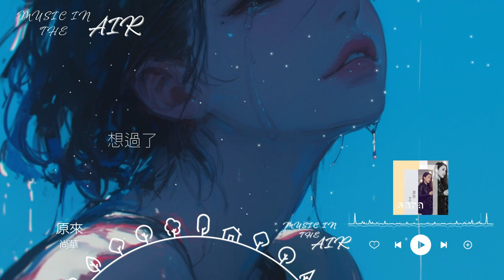尚華 - 原來『愛過了 恨過了 瘋過了 原來我們是這樣長大的』【動態歌詞】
《原來》歌詞影片
支持歌手

LYRICS
甜甜的 酸酸的
昨天的 一幕幕

停留在記憶裡

苦苦的 鹹鹹的
今天的 一滴滴

已變的需要勇氣
白色的 黑色的
繽紛的 世界裡

不太清楚
幸福的 哀怨的
平淡的 都在心裡
不再起伏

愛過了 恨過了
瘋過了
原來我們是這樣長大的
笑過了 哭過了
錯過了
才懂得什麼是該堅持的
走過了 經過了
來過了
原來我們是這樣承受的

傷過了 痛過了
想過了
才明白什麼是該放棄的

放棄的

甜甜的 酸酸的
昨天的 一幕幕

停留在記憶裡

苦苦的 鹹鹹的
今天的 一滴滴

已變的需要勇氣
白色的 黑色的
繽紛的 世界裡

不太清楚
幸福的 哀怨的
平淡的 都在心裡

不再起伏

愛過了 恨過了
瘋過了
笑過了 哭過了
錯過了
走過了 經過了
來過了

傷過了 痛過了
想過了

放棄的

愛過了 恨過了
瘋過了
笑過了 哭過了
錯過了
走過了 經過了
來過了

傷過了 痛過了
想過了

放棄的